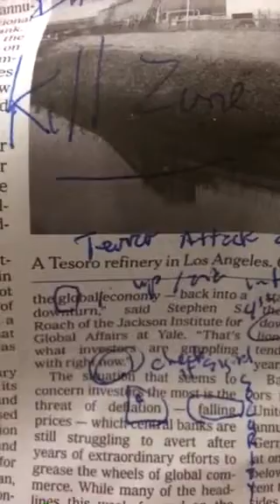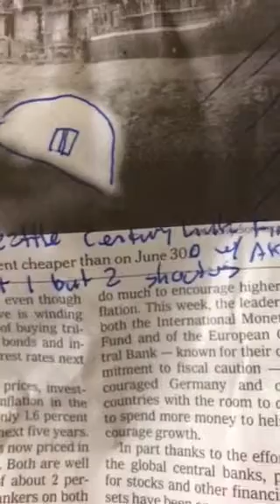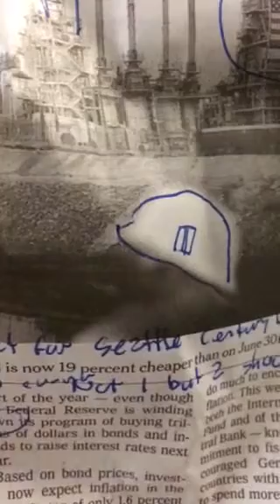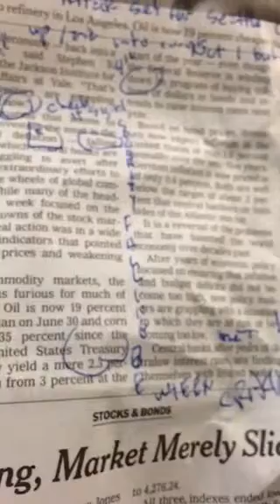SC1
FBI
Officials